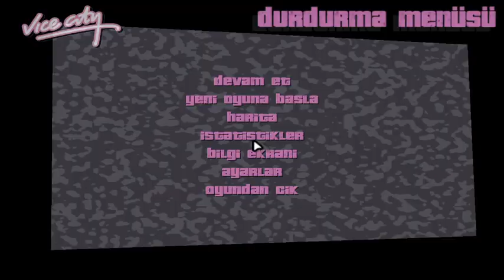Grand Theft Auto Vice City oynuyoruz Bölüm 2